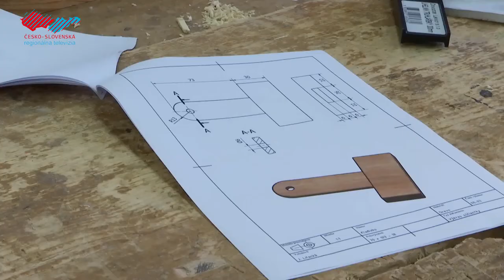Školáci súťažili v technickej olympiáde